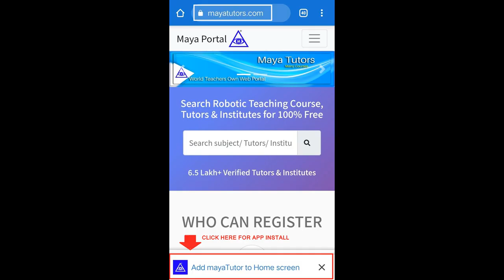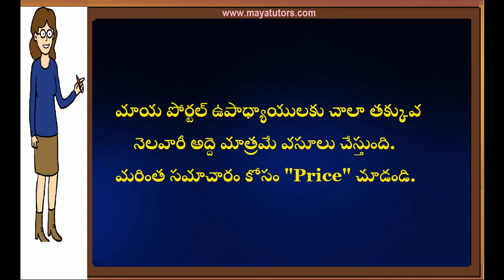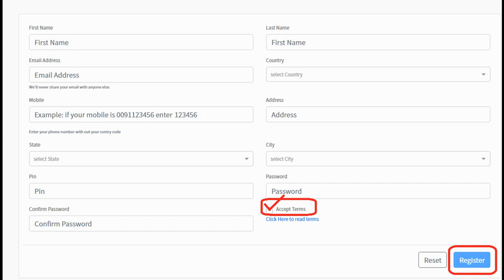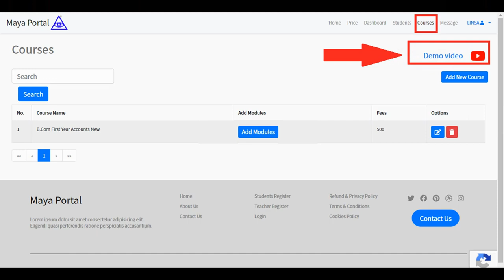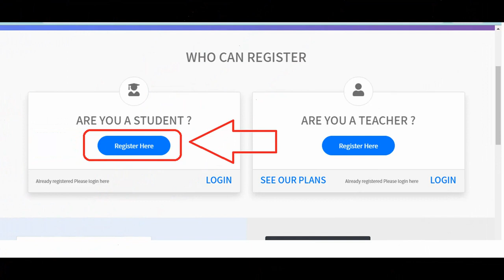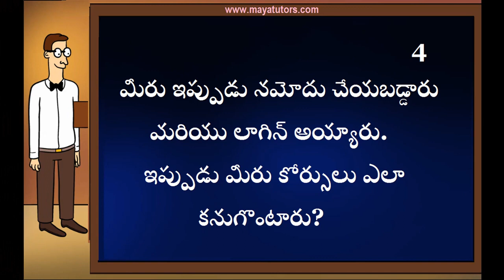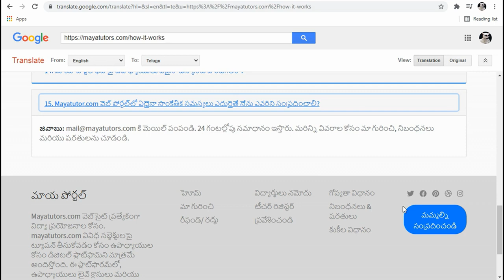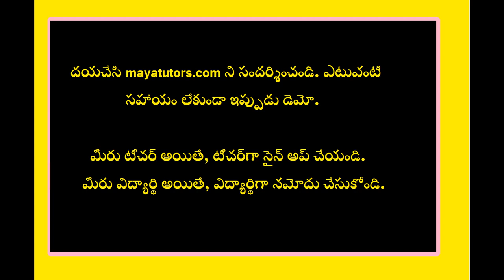MAYA TUTORS ,home based part time Tuition Job in Ongole